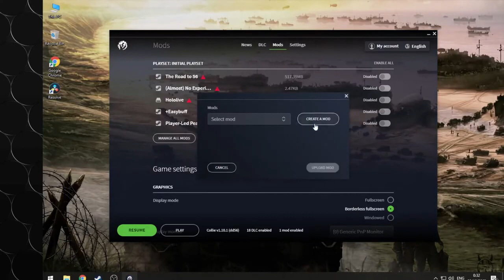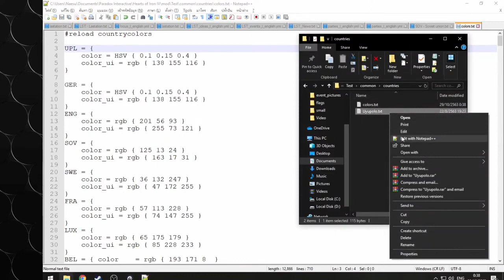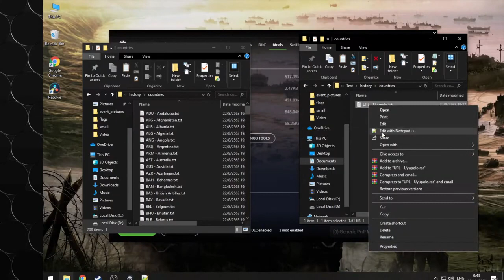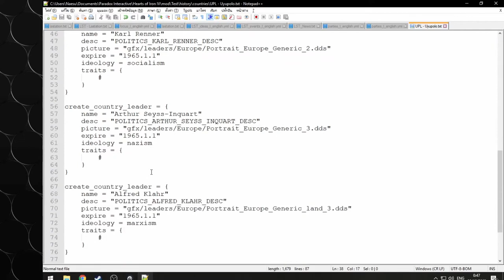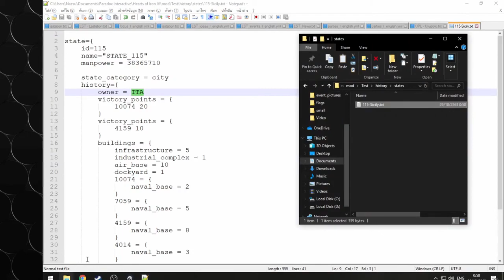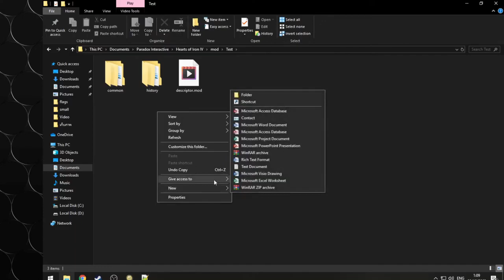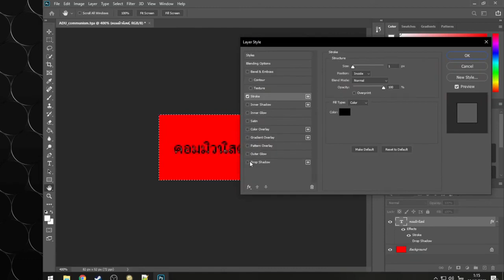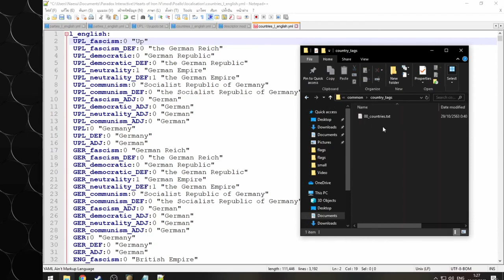(ตอนนี้มีการเปลี่ยนวิธีการทำแล้ว)[ไทย]Heart of iron 4 วิธีการทำมอดEP1 ตอน การตั้งประเทศขึ้นมาใหม่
สวัสดีครับ ผมเนสุ จะมาสอนวิธีการเขียนมอดกันนะครับ โดยเป็น Ep.แรก จะสอนเรื่องการสร้างประเทศขึ้นมาใหม่นะครับผม และการใส่จอมพล นายพล เข้าไปนะครับ และ ธงของประเทศเช่นเดียวกันครับผม
ไม่เข้าใจตรงไหนในคลิปสามารถถามได้ เนื่องจากตัวกระผมเองอัดคลิปตอนดึก อาจจะมีพูดไม่รู้เรื่องไปบ้าง ก็ขออภัยนะครับ :)

พื้นหลังนายพล จอมพล ผู้นำประเทศ

Spec PC :
CPU : I5-6400
Mainboard : Asus  H110M-D
Ram : 16 GB(8x2) DDr4 2133 MHz
VGA : Palit GTX 1060 6gb
PSU : VS450W 80+ White
HDD : 500GB

ตัดต่อโดยโปรแกรม
DaVinci Resolve